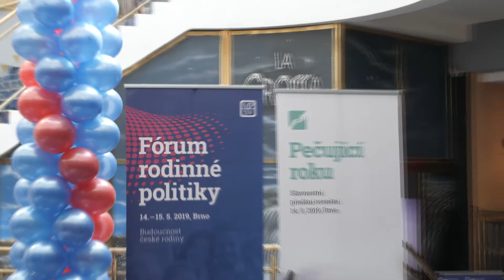14. Podpora mužů v péči o děti (Fórum rodinné politiky 2019)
Fórum rodinné politiky 2019

Podpora mužů v péči o děti
Organizuje: Liga otevřených mužů
Moderuje: Lukáš Talpa

Jakými nástroji by měl stát více podpořit muže v péči o dítě? Na rodičovskou dovolenou nastupuje stále minimum mužů. Jaké jsou zkušenosti mužů, kteří zůstávají doma s dětmi? Jak zvýšit podíl mužů mezi pečujícími v zařízeních služby péče o děti?

Vystupující:
Jan Baláč, zastupující náměstek pro řízení sekce ekonomické a ICT, MPSV
Jan Čejka, manžel na rodičovské dovolené
Hana Friedlaenderová, Nielsen Admosphere (dříve Mediaresearch)
Iva Šmídová, Fakulta sociálních studií, Masarykova univerzita
Tomáš Hejkal, odbor sociálního pojištění MPSV
Zora Javorská, NESEHNUTÍ Brno